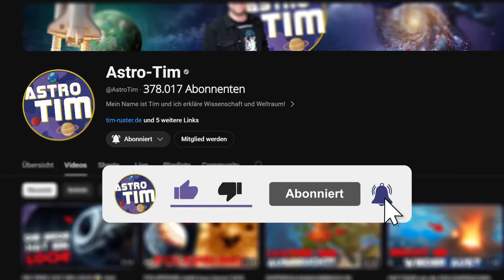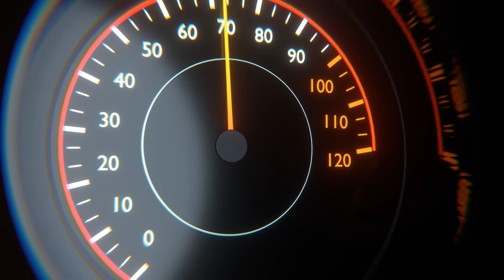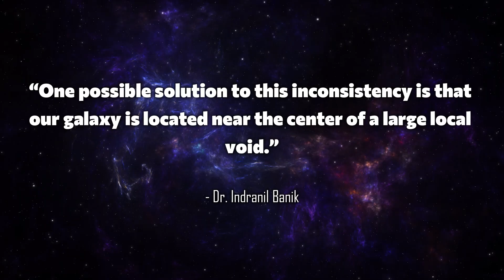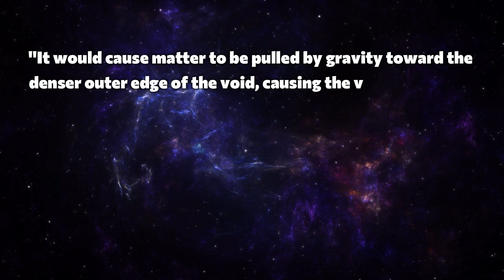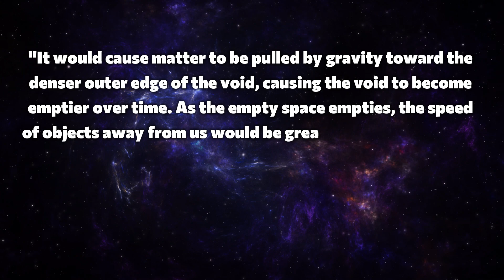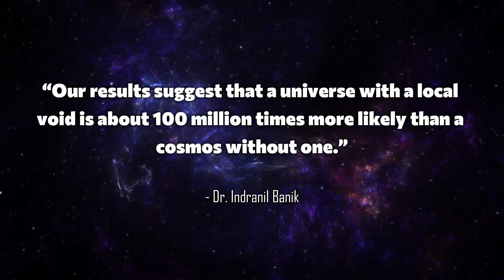Researchers SHOCKED: We are floating in a COSMIC VOID!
Scientists have discovered evidence that we are in the middle of a gigantic cosmic void – a possible solution to the Hubble tension and the Fermi paradox.

Stay tuned to find out how a huge empty space is distorting our measurements of the expansion of the universe – and what that means for our view of life in space.